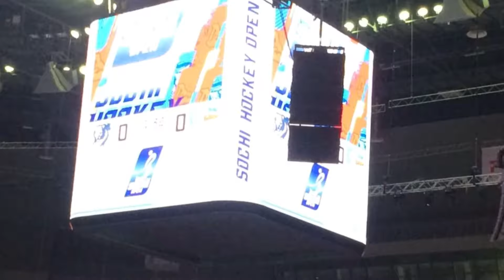ОЛИМПИЙСКИЙ ПАРК 2018! ХОККЕЙ Сочи-Ак барс в Олимпийском парке! СОЧИ ПАРК /АДЛЕР 2018/ СТАДИОН ФИШТ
ХОККЕЙ! ОЛИМПИЙСКИЙ ПАРК! Ура! Мы побывали на хоккее Сочи-Ак барс! Все очень-очень понравилось! Только вот в электричке сыночка немного тошнило и он был расстроен( таблетки от укачивания нам помогли).